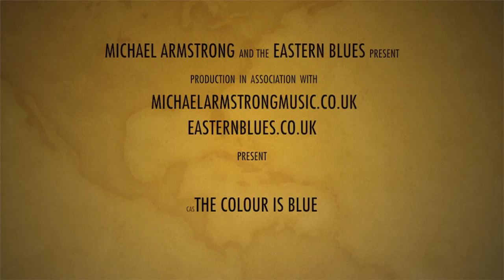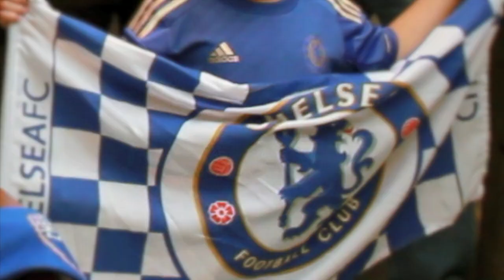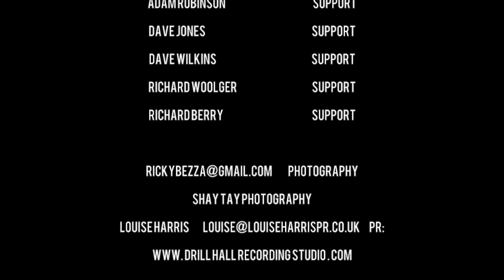CHELSEA SONG - THE COLOUR IS BLUE 2012 - MICHAEL ARMSTRONG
MICHAEL ARMSTRONG

If you enjoy 'The Colour Is Blue 2012', please check out the original version of the song, entitled 'Paler Shade Of Blue'.

Filmed & Directed by Joe Seeds of Seedy Media.